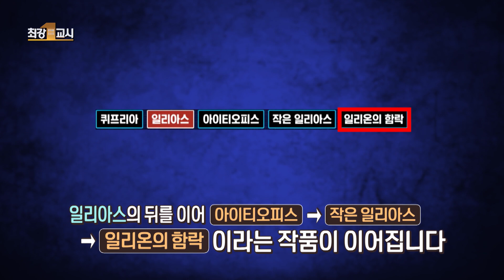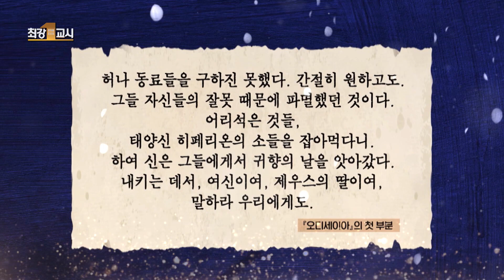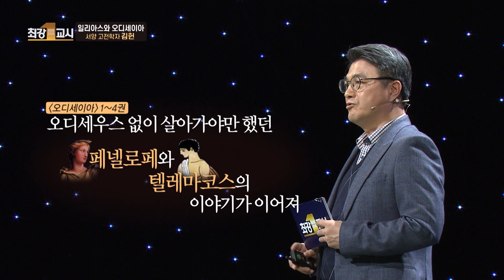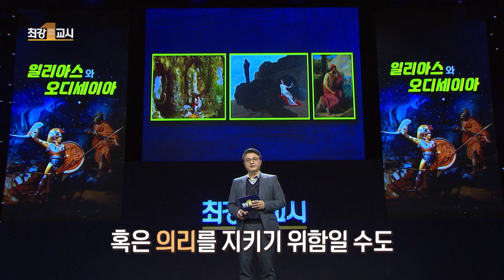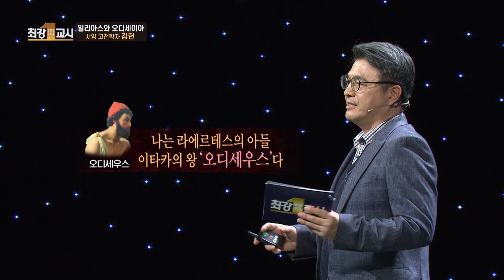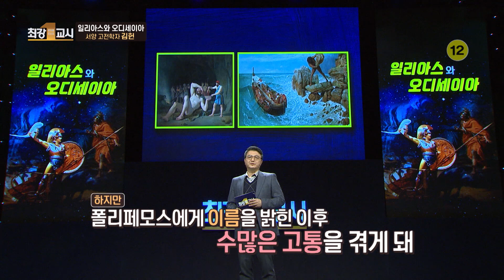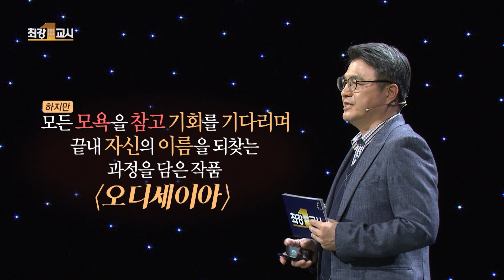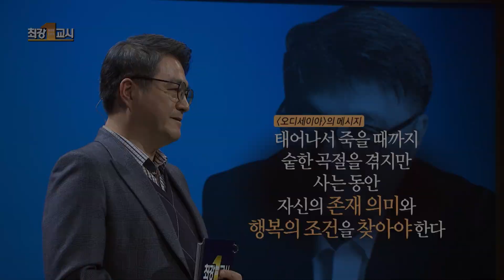[최강1교시] EP.03 오디세우스의 귀향 모험기 오디세이아 I 일리아스와 오디세이아 I 서양 고전학자 김헌